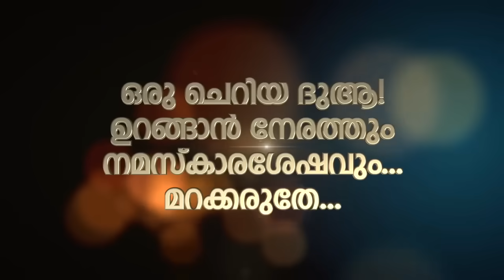ഉറങ്ങാൻ നേരത്തും നിസ്കാരശേഷവും ഈ കൊച്ചു ദുആ മറക്കരുതേ... | Daily Video | Hussain Salafi